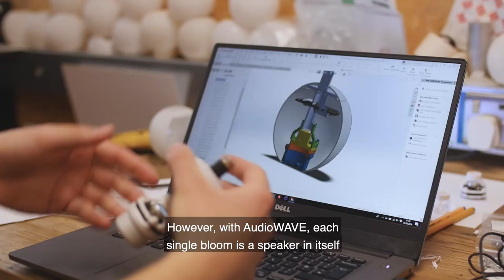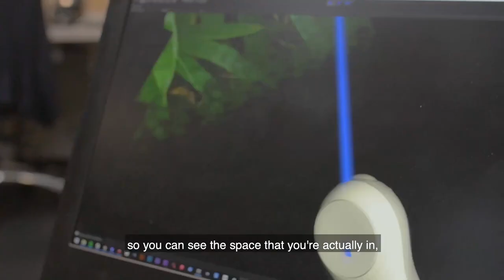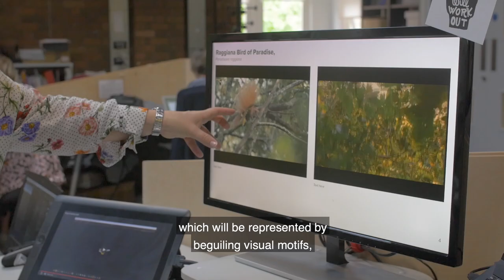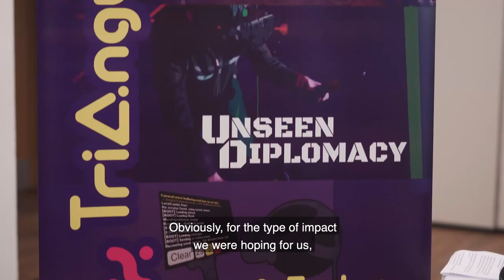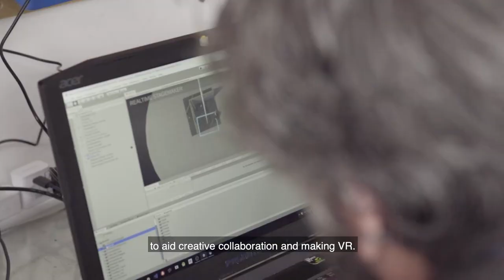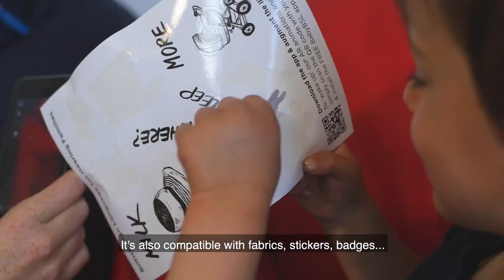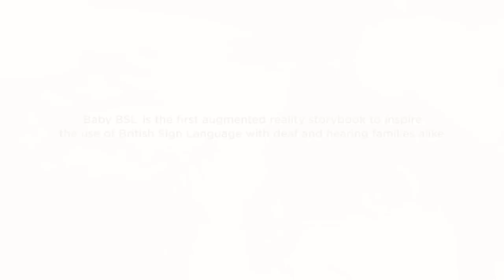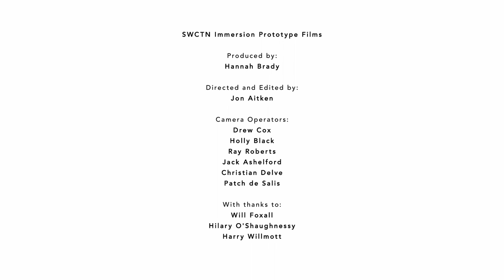SWCTN Immersion Prototypes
An short introduction to each of the 8 Immersion prototypes that we funded and showcased in July 2019.

For more information on the South West Creative Technology Network,
Join the network to keep up to date on future opportunities